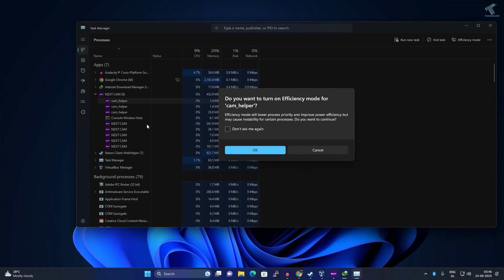How To Enable or Disable Efficiency Mode In Windows 11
Here in this video tutorial, I will show you guys how to turn off or turn on Efficiency mode in your Windows 11 PC or Laptop.